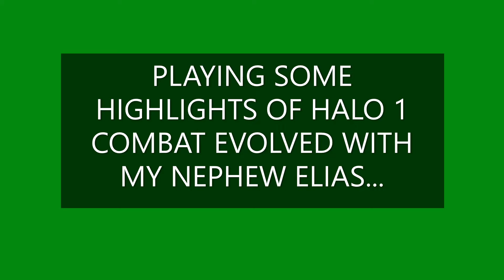MCOGAMER27 : SOME HIGHLIGHTS OF HALO 1 COMAT EVOLVED WITH MY NEPHEW ELIAS....